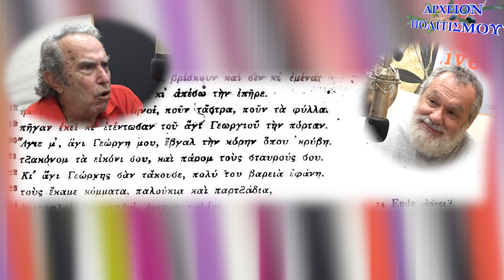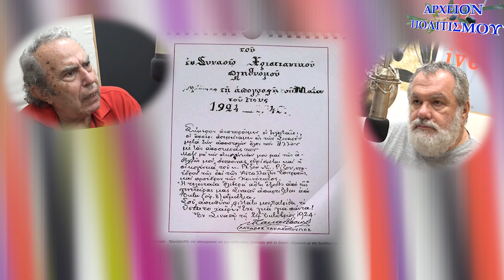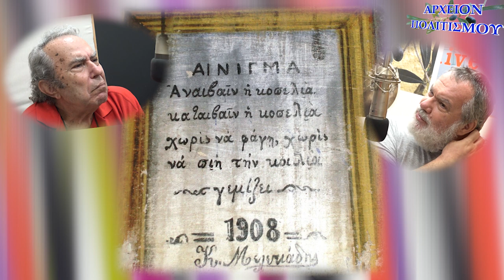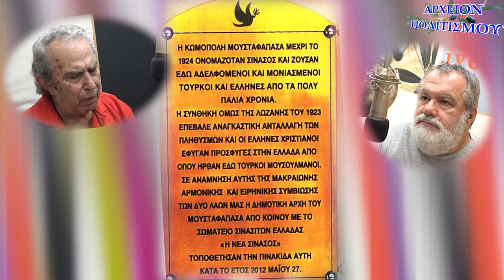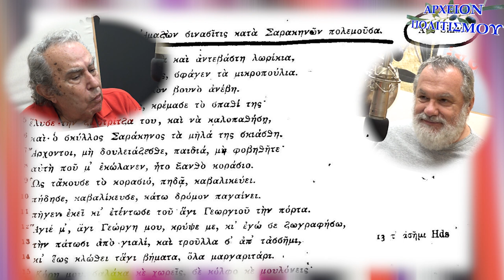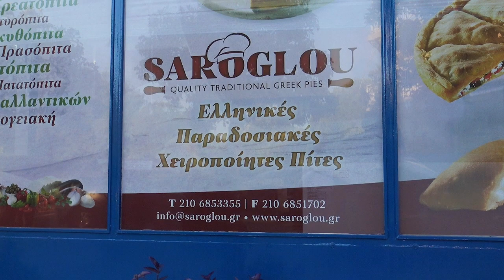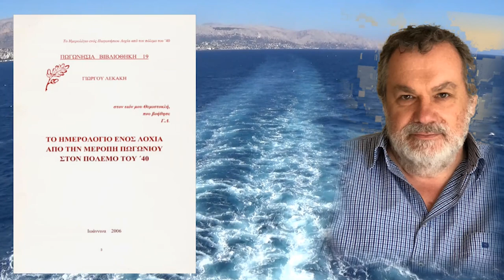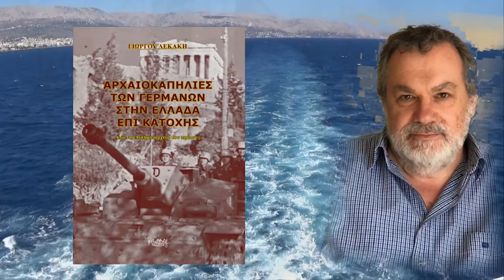ΣΙΝΑΣΟΣ ΚΑΠΠΑΔΟΚΙΑΣ - Τα ΤΡΑΓΟΥΔΙΑ και οι ΧΟΡΟΙ της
Το
ΑΡΧΕΙΟΝ ΠΟΛΙΤΙΣΜΟΥ
παρουσιάζει την εκπομπή:

Σινασός της Καππαδοκίας–
–Τα τραγούδια της, οι χοροί της.

Καλεσμένος του Γιώργου Λεκάκη,
ο Σινασίτης Κυριάκος Βλασιάδης.

ΚΑΜΕΡΕΣ:
Παναγ. Μπανταλάκης,
Μουσαίος

ΗΧΟΣ:
Γ. Μανόπουλος

ΜΟΝΤΑΖ:
Παναγ. Μπανταλάκης,

ΤΡΑΓΟΥΔΙ:
Αυτοσχεδιασμός της
Κατερίνας Κόρου
αποκλειστικά για το
ΑΡΧΕΙΟΝ ΠΟΛΙΤΙΣΜΟΥ

ΦΩΤΟΓΡΑΦΙΕΣ:
Κυρ. Βλασιάδης
Γ. Λεκάκης
Σωματείο Νέα Σινασός

ΑΡΧΕΙΟΝ:
Γ. Λεκάκης

Η εκπομπή γυρίστηκε στα
στούντιο του ΚΡΗΤΗ 87,5 FM
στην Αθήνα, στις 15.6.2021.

c+p
ΑΡΧΕΙΟΝ ΠΟΛΙΤΙΣΜΟΥ
2021